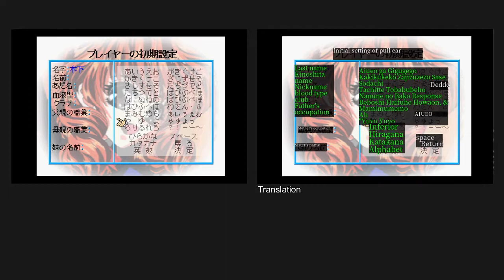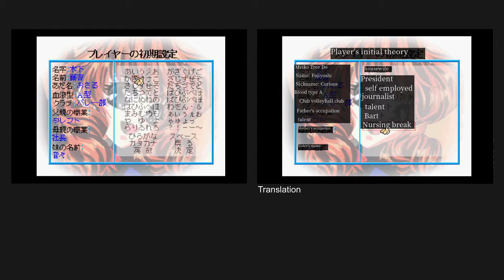Play PSX: Hatsukoi Valentine (J)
So, it turns out that the software that I'm using to translate Japanese *really doesn't work* when japanese is written top to bottom... Sorry, I can't really explain what is happening as a result. This is essentially a dating sim/visual novel. Sources online seem to say it's a highschool dating game, and it doesn't seem to have adult-content, but I'm not sure.